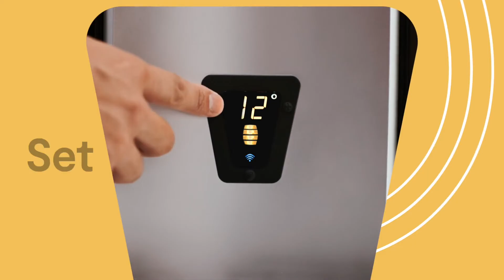How to set up your PerfectDraft Pro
Excited to pour your first perfect pint? We've got all the steps you need to make sure your first pour is spot on!

Follow this quick video guide to set up your PerfectDraft Pro and you'll be pouring in no time.